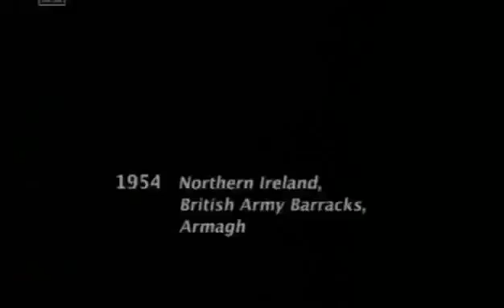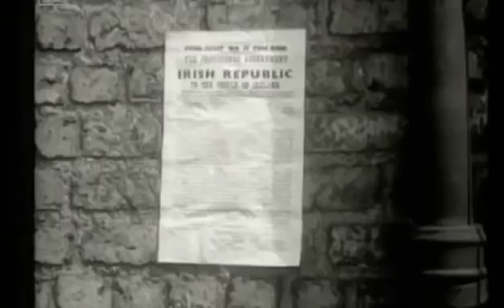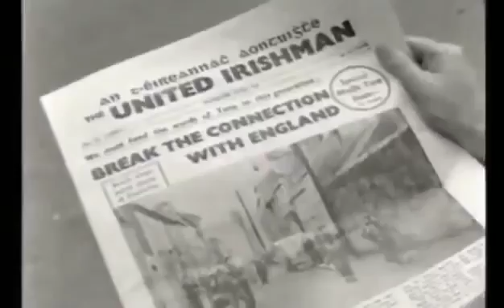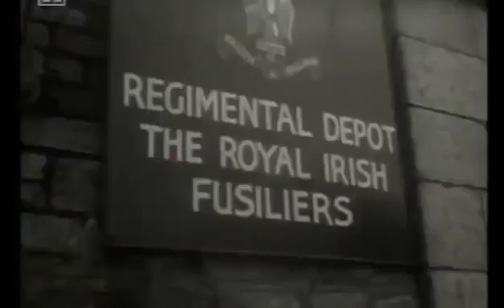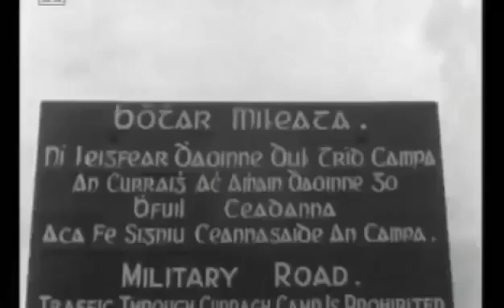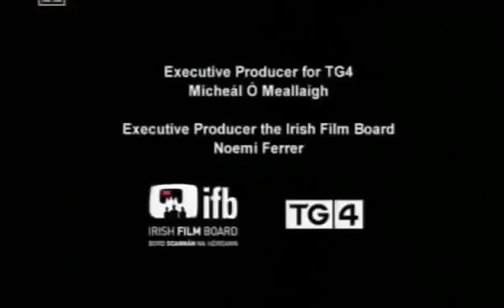The IRA's Secret History Full Documentary